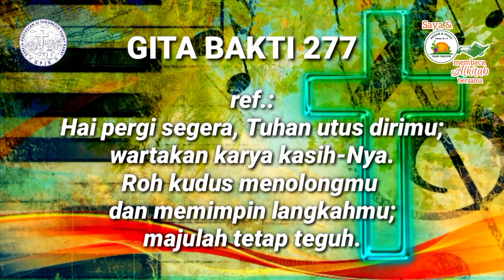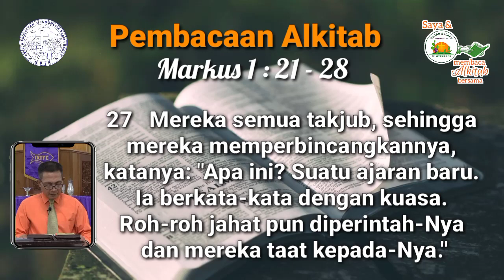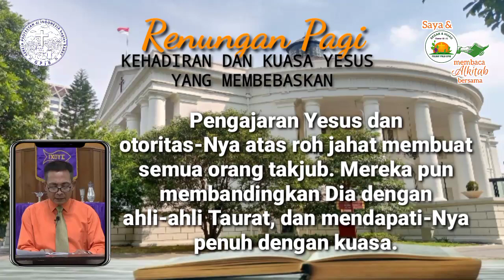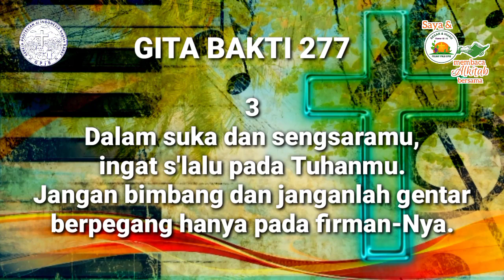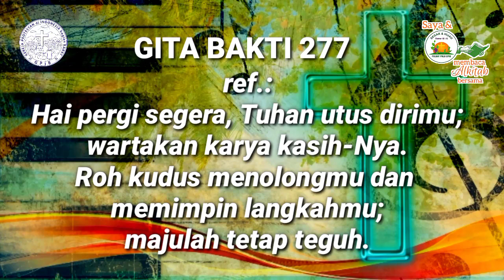Saya dan PKLU GPIB Membaca Alkitab Bersama, Jumat pagi, 10 Maret 2023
"KEHADIRAN DAN KUASA YESUS YANG MEMBEBASKAN"

Pembaca:  Bapak Joni Upauli Tambunan, GPIB Gideon, Depok, Jawa Barat

Nyanyian:  Gb 277
Vokal:  Anathadya Sompotan